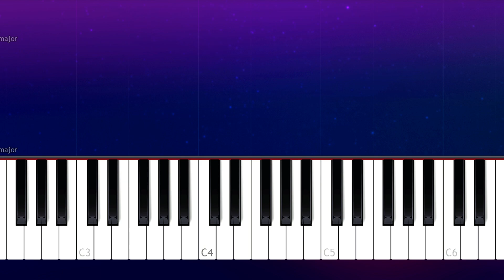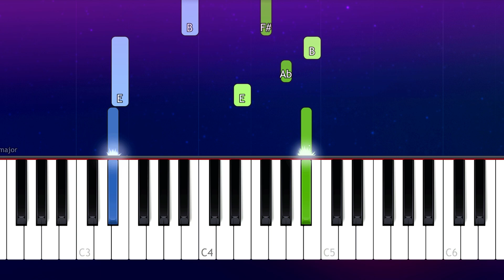Maroon 5 - Memories (100% EASY PIANO TUTORIAL)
How To Play "Memories" by Maroon 5  100% EASY PIANO TUTORIAL  played by Will McMillan